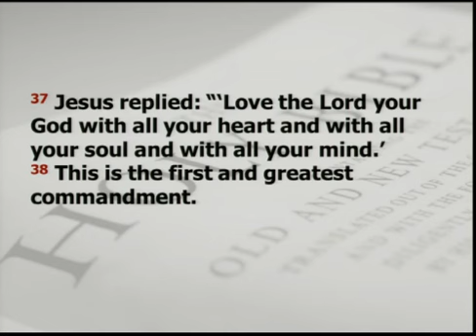Randy Roberts - #6 The Best Thing You Can Do For Others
#6: The Best Thing You Can Do For Others
Series: The Best Thing You Can Do For